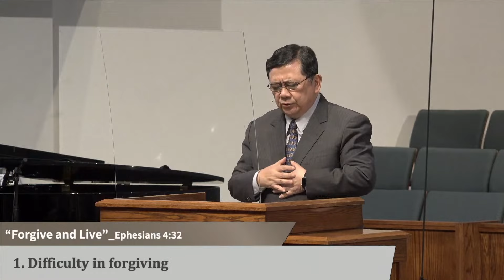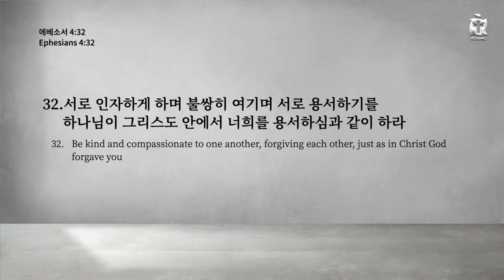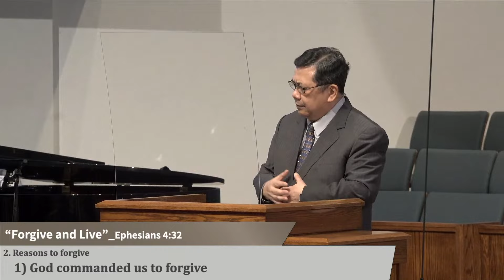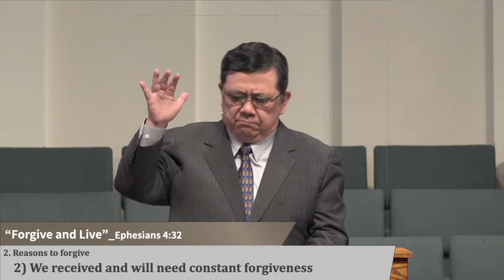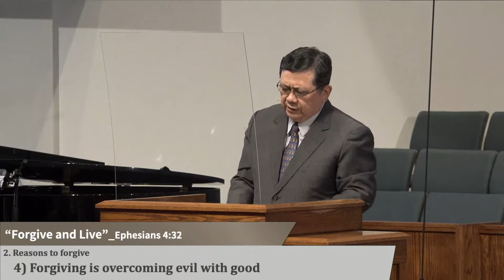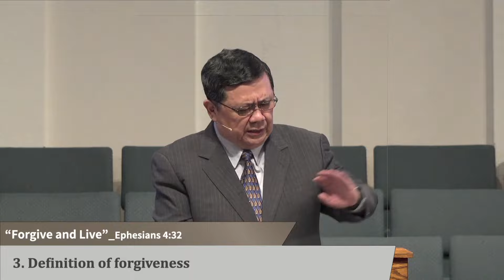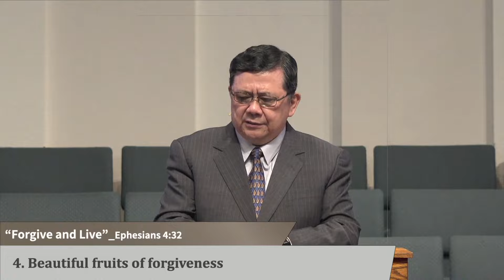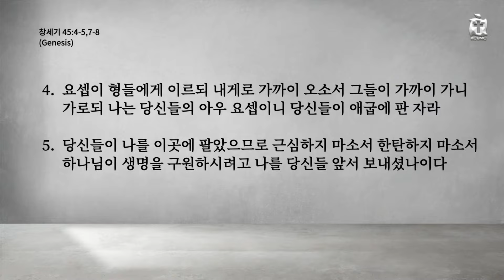2021-12-26 - "용서하며 살아가야 한다" - 이성철 목사 - 달라스 중앙연합감리교회 설교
Sunday 11:30am - KC Youth Service

[교육부  주일 11:30분 현장 예배안내]
영/유아부 - 무디 채플 (Infant~Toddler@Moody Chapel)
유치부 - 웨슬리 채플 (Pre-K~Kindergarten@Wesley Chapel)
유년/초등부 - 언더우드 채플 (1st~5th Grader@Underwood Chapel)

Sunday 11:30am - KC Youth Service@Appenzeller

주소
3800 Carbon Rd